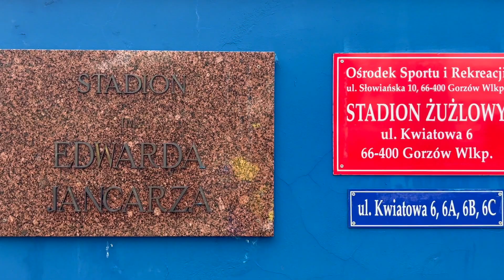HIT KOLEJKI: STAL GORZÓW - SPARTA WROCŁAW, WYWIAD - SZYMON WOŹNIAK GORWRO PGE 2023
Przed Wami hit 10 kolejki PGE Ekstraligi czyli spotkanie Stali Gorzów z niepokonaną w tym sezonie Spartą Wrocław

Jeżeli Ci się podobało i masz ochotę postawić mi kawę wypełnioną metanolem to z góry bardzo Ci dziękuję

Zachęcam do zostawienia subskrypcji na kanale, aby nie przegapić najnowszych filmów